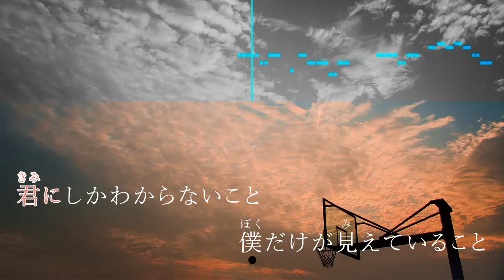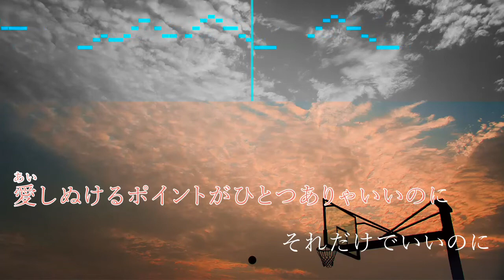【女性キー(+2)】イチブトゼンブ -Ballad Version- / B'z【ピアノカラオケ・ガイドメロディ付】ドラマ「ブザー・ビート〜崖っぷちのヒーロー」挿入歌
ドラマ「ブザー・ビート〜崖っぷちのヒーロー」挿入歌
B'z 47thシングル「MY LONELY TOWN」収録
『イチブトゼンブ -Ballad Version- 』

inG/A

カラオケや「歌ってみた」等にご自由にお使いください！

▼ピアノ伴奏のみ（ガイドメロディ無しver.）

⭐︎MP3の伴奏音源ダウンロードはこちらから
キー変更のリクエストはコメントでお寄せください。

動画の転載は固くお断りします。
ご自身で制作された動画（歌ってみた等）へ、音源のみを使用いただくことは可能です。

★リクエスト募集してます！
すべてにお応えすることはできませんが、人気の曲はなるべく優先して弾きます！
ご自由にコメント欄でお書きください(^^)

★オリジナルのピアノ伴奏音源をご希望の方は下記よりご依頼承っております！

【nana】ユーザー名『Hiro@piano』で検索